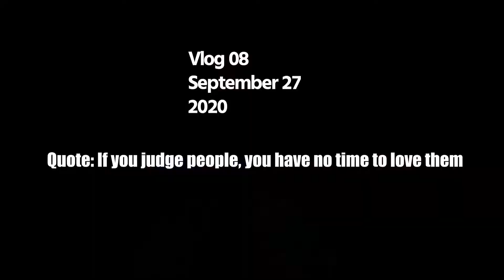WELCOME TO রংপুর মহাসাগর। রংপুর এ বন্যার একি অবস্থা...VLOG 08.. RANGPUR..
বন্যায় বিধ্বস্ত রংপুর।
The Met office in Rangpur recorded 433mm of rainfall in the district in 12 hours which broke all the records of the last 100 years of the district.

The rainfall is likely to continue for the next two days and so does the bad weather, it said.
Due to the continuous rain, Shayma Sundori and Cadi canal, the lone means to address the district's waterlogging problem, has also been inundated. The drainage system of the district has collapsed.

JOIN ME ON THIS JOURNEY ON YOUTUBE.

DO LIKE OR UNLIKE.
(AS YOU CHOOSE.)
PLEASE COMMENT DOWN YOUR THOUGHTS.